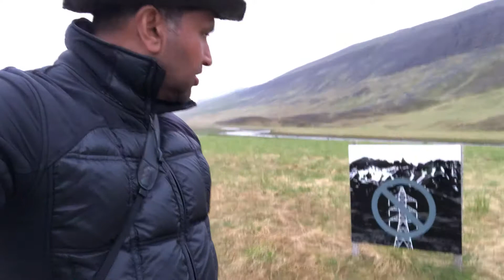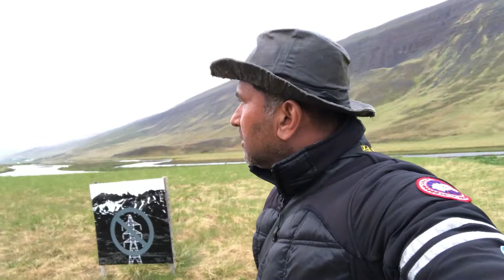Iceland beauty Vs Electricity Pilon Litter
Hörgársveit, Northeast Iceland

Towering structure flanking landscape, of this beautiful land.

Power lines to go through Hörgársveit, Northeast Iceland